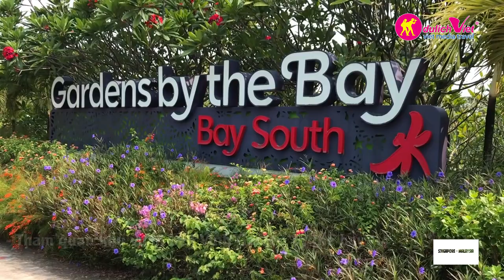HÀNH TRÌNH LIÊN TUYẾN SINGAPORE - MALAYSIA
➡ Nếu như Singapore luôn được biết đến là một thành phố sôi động cùng các công trình hiện đại bậc nhất. Thì Malaysia lại thu hút du khách với nền văn hóa đặc sắc, một vẻ đẹp cổ kính. Hai đất nước này luôn là những điểm đến hấp dẫn thu hút du khách nhất Đông Nam Á.